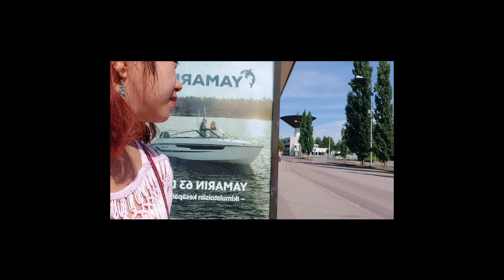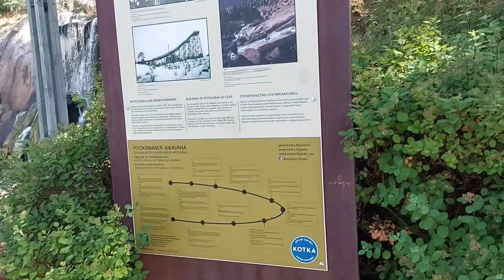My bibisitang Afam sa bahay . My life in Finland .